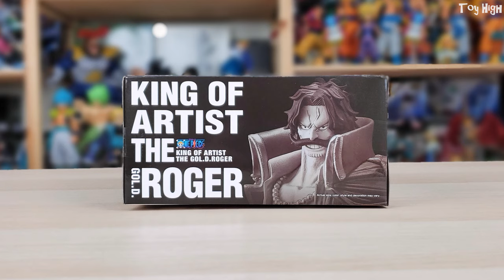海賊王 哥爾 · D · 羅傑 藝術王者 KING OF ARTIST 開箱 ! ONE PIECE Gol. D. Roger ワンピース ゴール・D・ロジャー / UNBOXING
原作:    ワンピース / ONE PIECE
角色:    ゴール・D・ロジャー  / Gol. D. Roger
系列:     KING OF ARTIST

● 至高の開箱-系列第三六八彈 #368